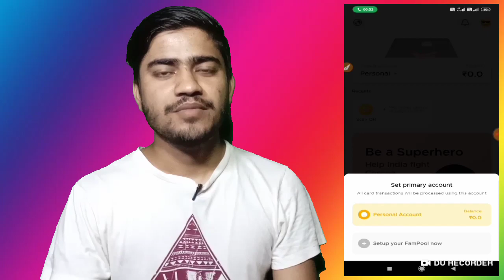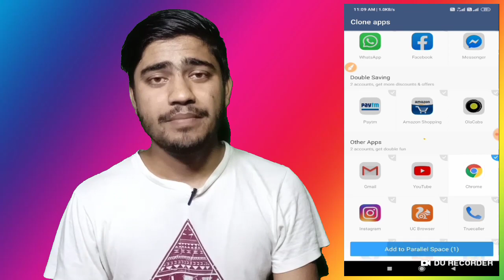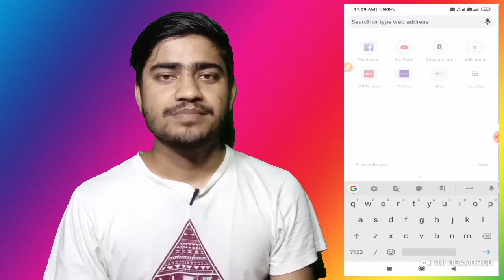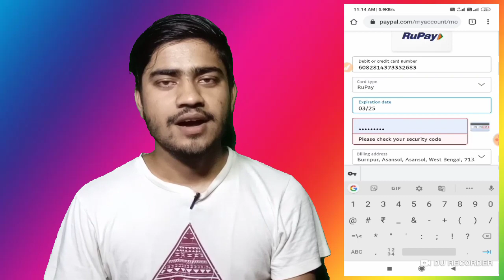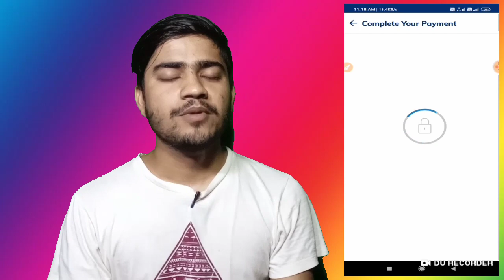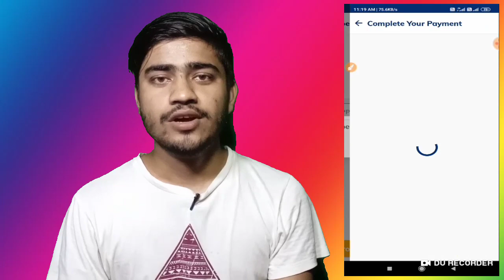PayPal loot offer earn 200 cashback, PayPal unlimited cashback, virtual card working tricks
MY GEARS -

My mobile

My mic -

My trypod

MY DSLR

MY LIGHTS -